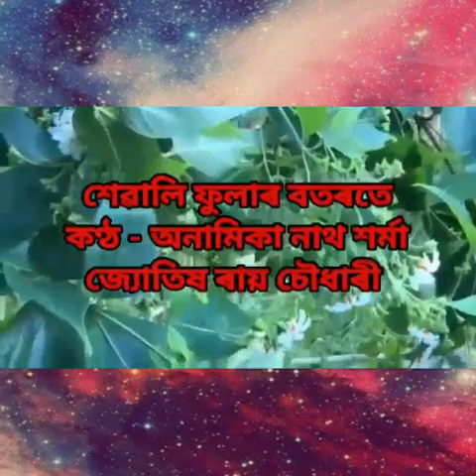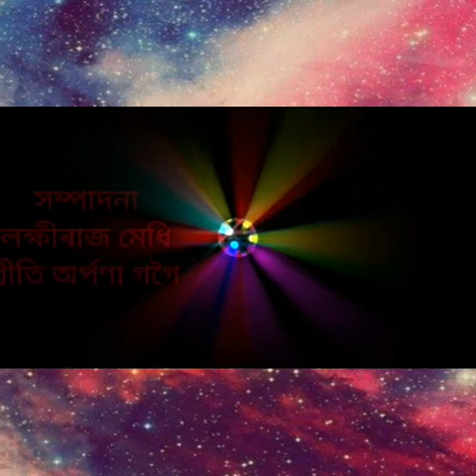Xewali phular botorote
Singer/Anamika nath Sharma
Lyrics/Jyotish Rai Choudhary